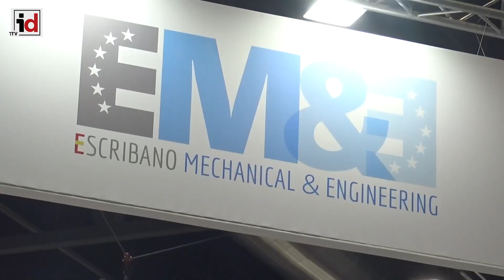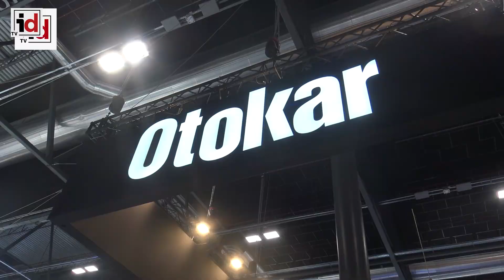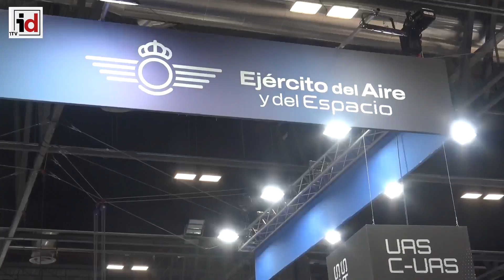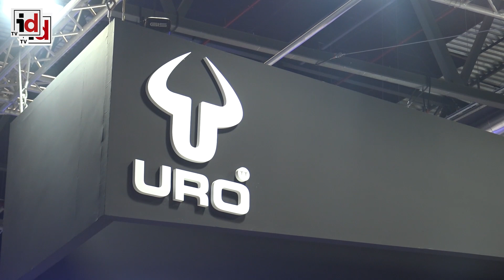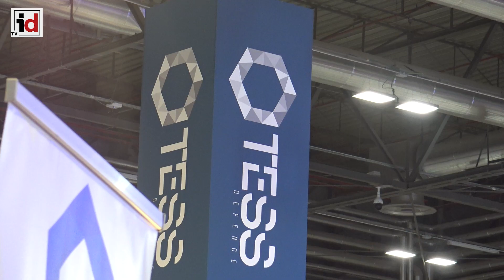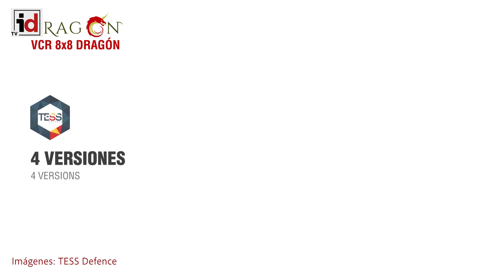Informativo Semanal | 26/05/23 | Defensa y Seguridad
VALCARCE DECLARA QUE EL OBJETIVO DEL ESTADO ES SITUAR FEINDEF AL MÁXIMO NIVEL:

EMIRATOS COMPRA A ESCRIBANO MEDIO MILLAR DE ESTACIONES DE ARMAS REMOTAS GUARDIAN 30:

ASÍ ES EL ALPHA A900, EL DRON ADQUIRIDO POR EL DEPARTAMENTO DE DEFENSA DE ESTADOS UNIDOS: